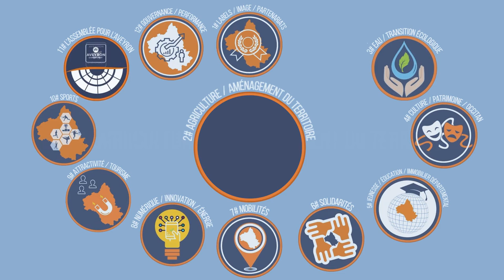Défi 2 pour l'Aveyron - Agriculture et Aménagement du territoire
📍 L’agriculture et l’aménagement du territoire sont des éléments structurants de l’économie, de la société et des paysages aveyronnais.
➡ En ce sens, nous entendons amplifier la dynamique de l’innovation et la mobilisation des équipes du Département afin de préserver notre agriculture, la valoriser pour mieux la transmettre, privilégier notre approvisionnement local et bâtir notre identité agricole.
👉 C’est en nuançant son accompagnement aux territoires, que l’Aveyron pourra soutenir les acteurs locaux, comme les collectivités, notamment à travers les « Contrats de Projets Aveyron Territoires » afin de mettre en relation les politiques départementales et les besoins des territoires. Veiller à la réduction des inégalités d’équipements, à l’accès aux services, à l’accueil de nouvelles populations, à l’amélioration des performances énergétiques ou encore à l’adaptation de l’habitat au vieillissement est aujourd’hui essentiel.